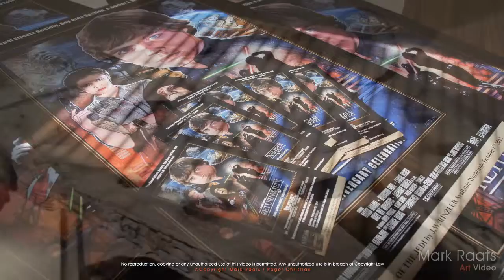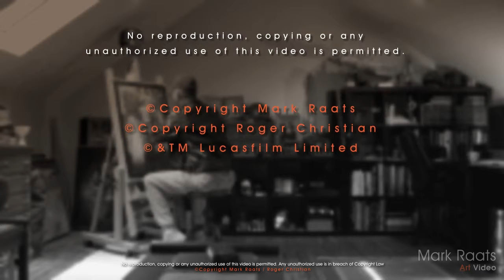Items in the studio and Black Angel by MarkRaats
A quick overview of a few of the items I have dotted around the studio as well as some background information on the "Black Angel" artwork I did for the Roger Christian Short Film.